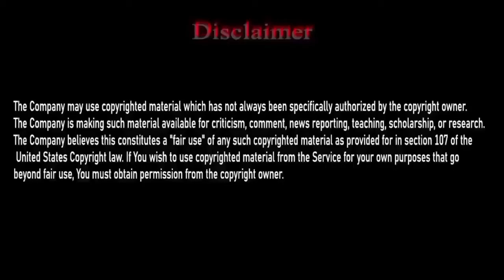Allah Ki Shafqat Se Mehroom kon Hai??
In this video you will know about Who is deprived of the mercy of Allah ??
allah,shafaat ka haqdar kon kon ha,rehmat say mehroom,rasool allah,shafaat kis ke liye hai,allah ki qudrat,ya rasool allah,sonu nigham par allah ka azaab,allah ki qudrat ka mojza,meeting allah and his beloved prophet ﷺ,qayamat ke din shafaat,allah ka azab,allah u akbar,allah ka mojza,nabi as ki shafaat,kya sab ki shafaat nabi as karen ge,hum ko maaloom hain song,hum ko maaloom hain,haroon shahid,molana abdus sattar sahab zaitoon tv